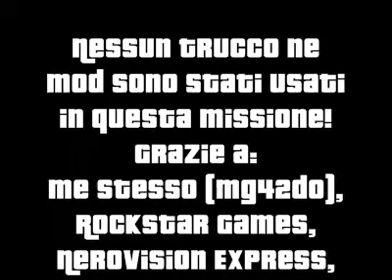Missione Off Road "Afferrato" - GTA III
la missione secondaria off road "afferrato" in gta grand theft auto III 3